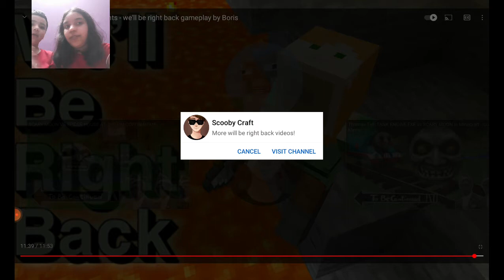Reacting to some unlucky moments in minecraft ft.my little brother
hello guys Today we are going to react to some unlackiest moments in minecraft with my little bro